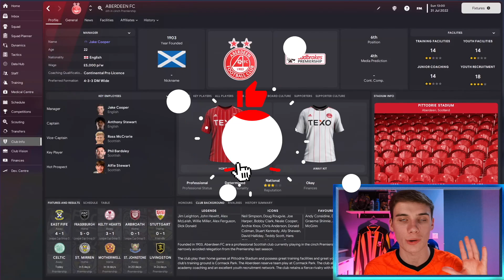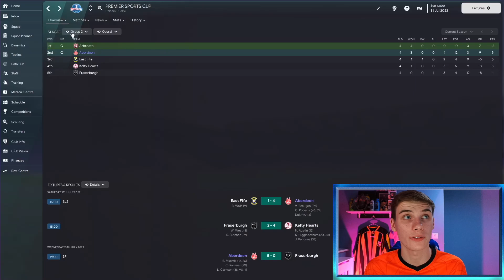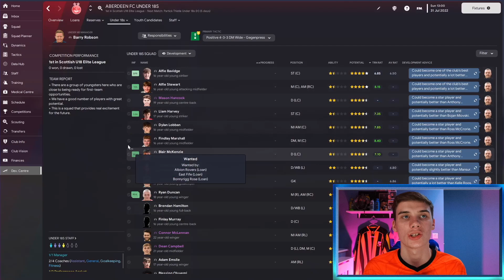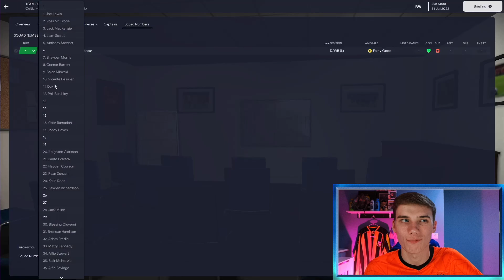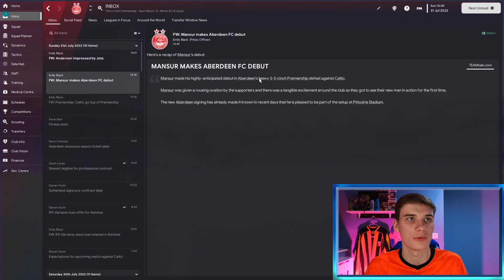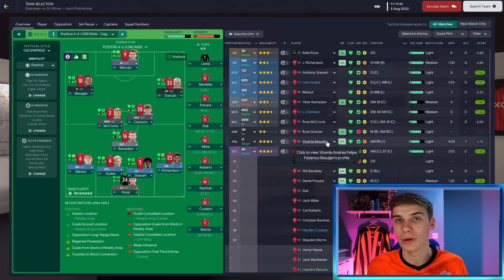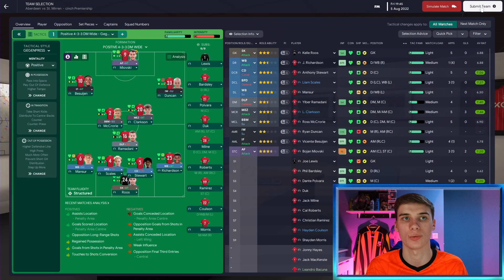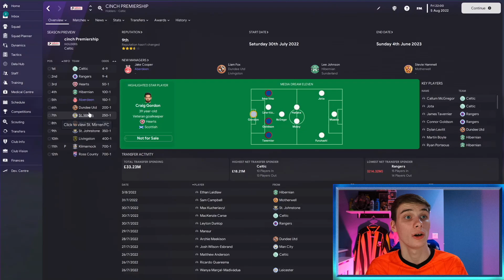The WORST Start Possible? | #3 | FM23 Aberdeen Rebuild | Football Manager 23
Welcome to my new Aberdeen City rebuild save in Football Manager 2023, the second FM23 rebuild series on this channel!

In this episode we take a look at our transfers and play our first matches of the league season against Celtic (ouch) and St Mirren!

With the aim of winning the SPFL with Aberdeen and overthrowing the old firm, it will be a challenging save but a fun one! Big thanks to all of you who watch this video, whether you're new or have been here from the start.